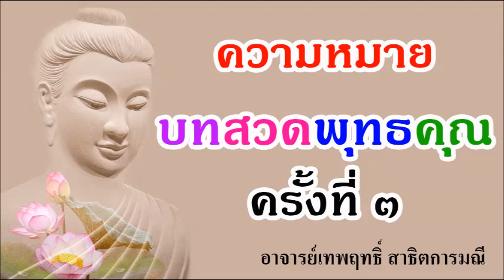ความหมายบทสวดพุทธคุณ (ครั้งที่๓) โดย : อาจารย์เทพฤทธิ์ สาธิตการมณี